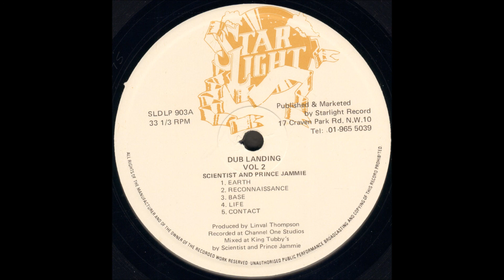Scientist & Prince Jammy - Life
Dub Landing Volume 2
Starlight Records
1982